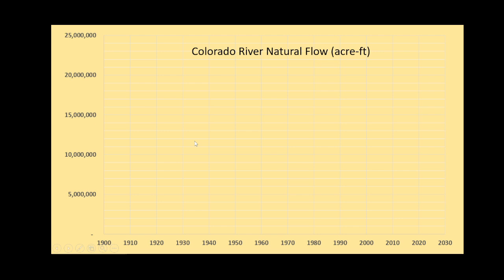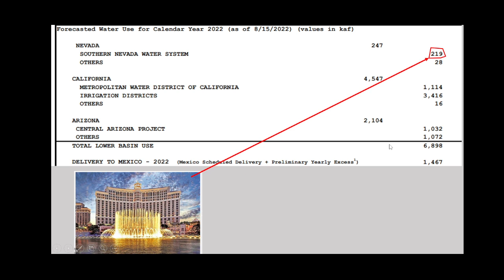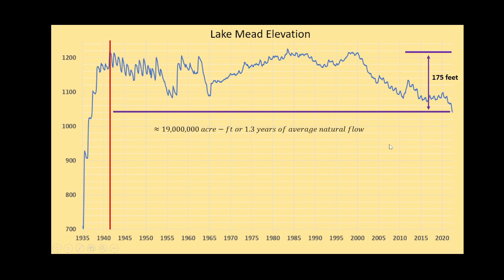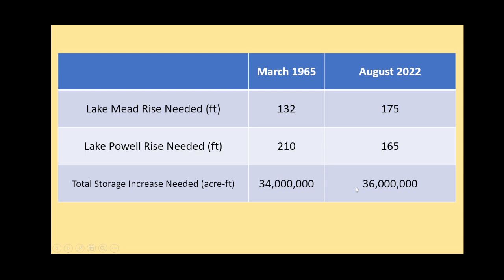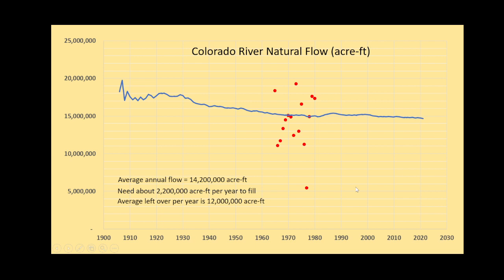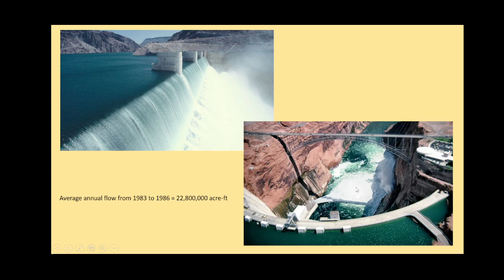Can Lake Mead fill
This video details a time series analysis to look at the question of whether or not Lake Mead can fill.  This video is appropriate for those interested in water resources engineering and hydrology topics.

1.  Introduction:  The video begins with a discussion of the bathtub ring at Lake Mead and more of the intake towers being exposed due to low Lake Mead levels.  The questions are then posed regarding whether Lake Mead can fill and whether Lake Mead will fill.  Lake Mead 2022 levels are also discussed.

2.  Colorado River Natural Flows:  A time series analysis of Colorado River natural flows, or how much flow is available for use in the Colorado River, is then discussed.  The allocations of water for Colorado River basin users along with how much Colorado River water is used by Mexico is then discussed.

3 .  The discussion then focuses on how much water Las Vegas uses and compares that to other users in the lower Colorado River basin.  It also details the largest user of water in the Colorado River basin.

4.  When was Hoover Dam built and when Lake Mead filled are answered in this part of the video.  Also discussed are how low is Lake Mead and how many feet are needed to refill Lake Mead and how much storage is needed to refill Lake Mead.

5.  When was Glen Canyon built and when Lake Powell filled are answered in this part of the video.  Also discussed are how low is Lake Powell and how many feet are needed to refill Lake Powell and how much storage is needed to refill Lake Powell.

6.  This portion of the video examines a historic refill of Lake Mead.

7.  This portion of the video examines the initial filling of Lake Powell.

8.  In this portion of the video, the total volume needed to fill the Colorado River system is examined.  The question is also asked about whether it is appropriate to look at past filling of Lake Mead and past filling of Lake Powell to determine future likelihood of filling Lake Mead and future likelihood of filling Lake Powell.

9.  This portion of the video details the historic volume of flows along the Colorado River.  This is done through the analysis of time series data.

10.  This portion of the video examines the historic wet periods along the Colorado River and provides the viewer with the wettest time period on the Colorado River.  It also provides a discussion of the spillway release at Lake Mead and the spillway release at Lake Powell.